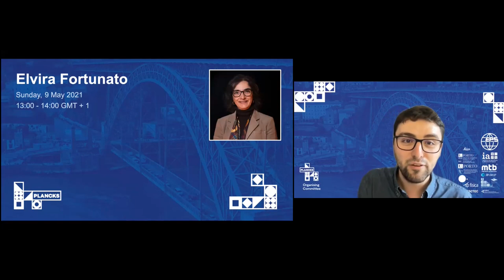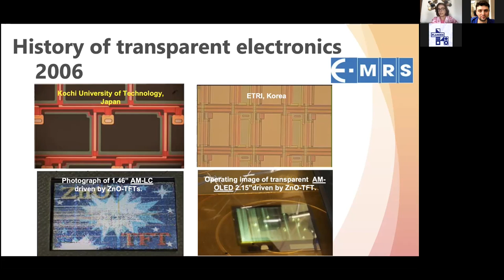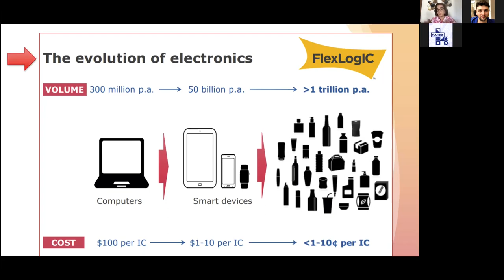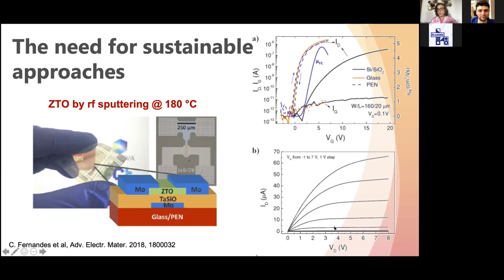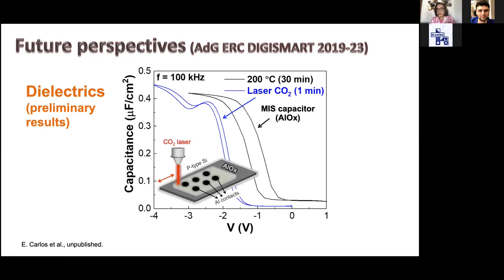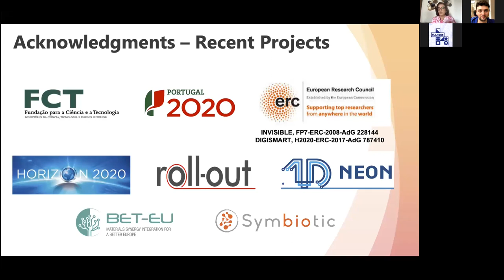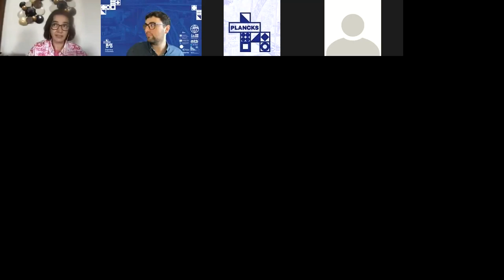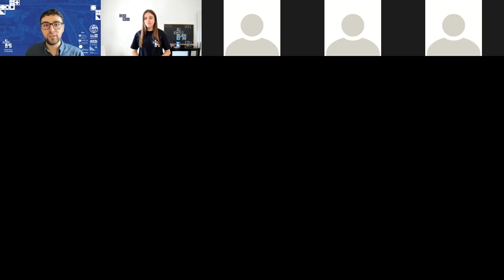Elvira Fortunato | Metal oxides materials | PLANCKS 2021 Lecture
Guest Lecture of Professor Elvira Fortunato during PLANCKS 2021
9th of May 2021 at 13h00 UTC+1

Elvira Fortunato is Vice-Rector at NOVA and Director of the Materials Research Center (CENIMAT) of the Associated Laboratory i3N, the Institute of Nanostructures, Nanomodeling and Nanofabrication. Elvira Fortunato pioneered European research on transparent electronics, namely thin-film transistors based on oxide semiconductors, demonstrating that oxide materials may be used as true semiconductors. She is co-inventor of the paper electronics concept worldwide: Paper-e®.

Title: Metal oxides as a sustainable alternative to low cost and flexible electronics

Session Chair: Pedro Vianez, PLANCKS 2021 OC